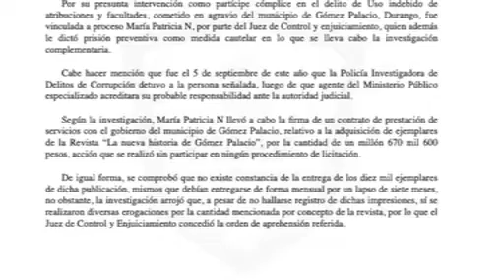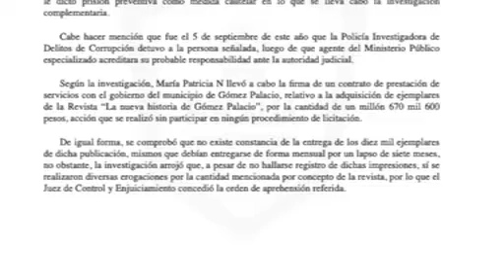Detenida por simular prestaciones de servicios por más de un millón de pesos